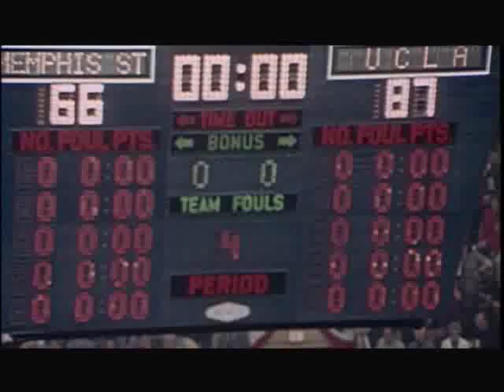Bill Walton - Clutch Player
A short clip about UCLA Bruin basketball player Bill Walton as a clutch player